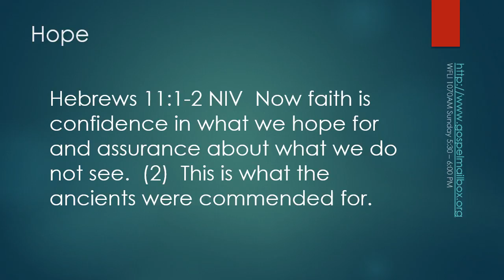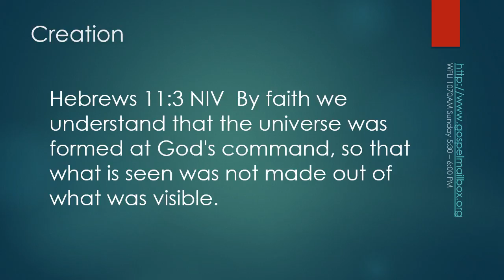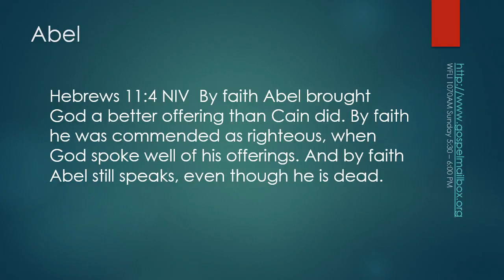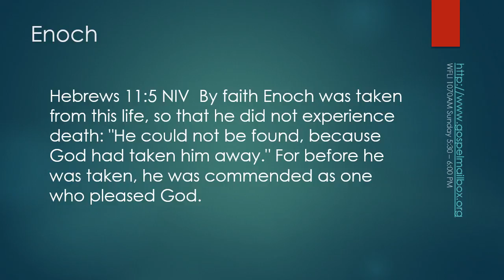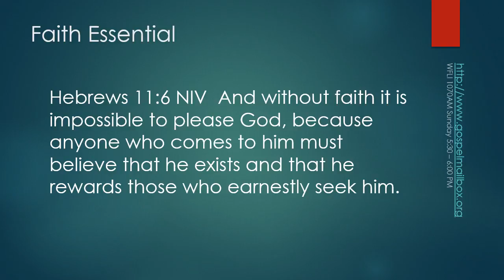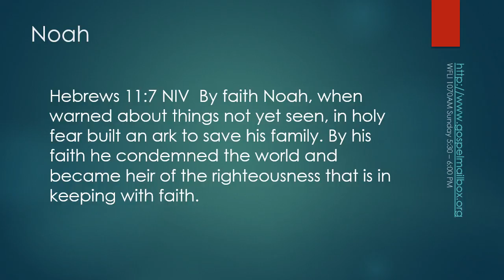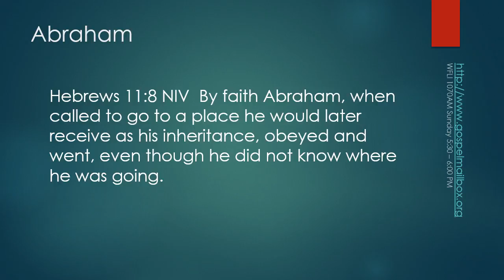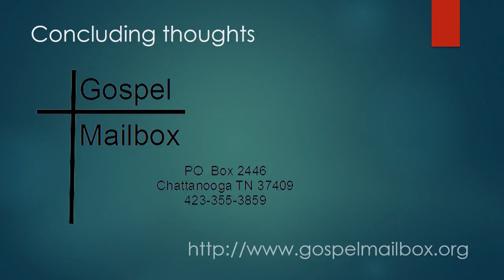International Sunday School Aug 8 2021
A Necessary Faith
Hebrews 11:1-8, 13-16
Summer Quarter #10
Today's lesson discusses the definition of faith and examples of faith from the old testament.